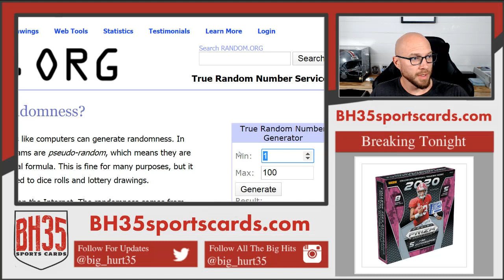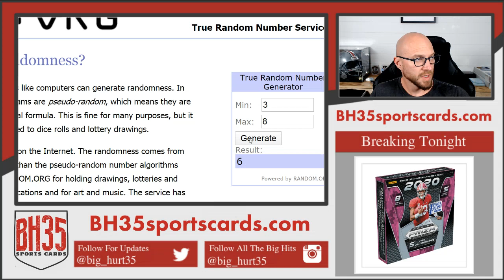Mini Filler FOTL 2020 Prizm Draft Football 8 Box Break #3